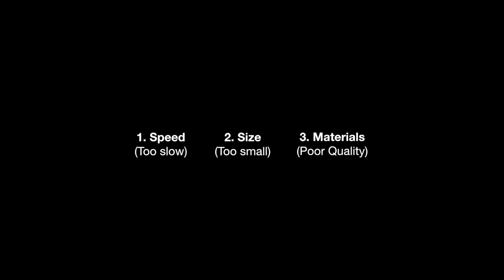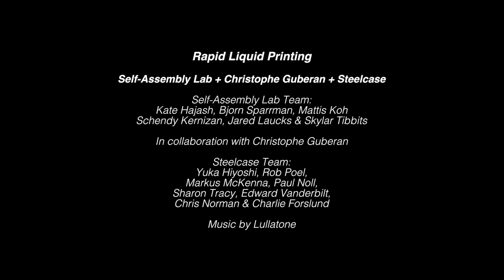Steelcase MIT Rapid Liquid Printing in Furniture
In collaboration with Skylar Tibbits’ Self Assembly Lab at MIT, Steelcase has unveiled a new method of 3D printing called “rapid liquid printing”. Especially for a furniture and interior design company like Steelcase, this technique offers a process that competes with the speed, size, and materials available to existing 3D printing methods. By using 3D printing Steelcase hopes to unlock the potential of truly personalized interior design.